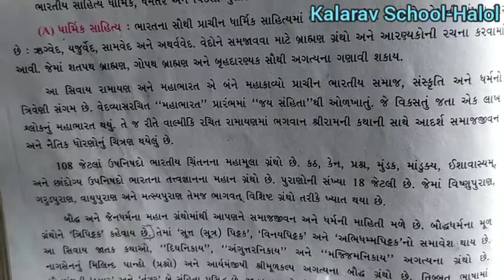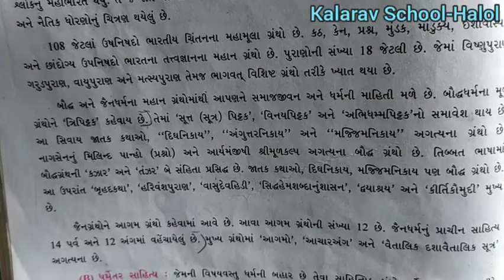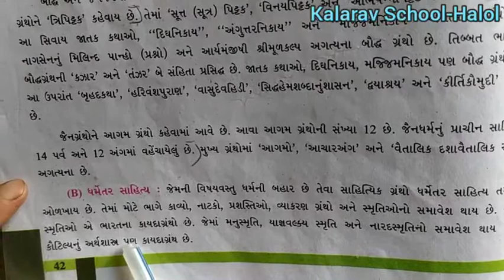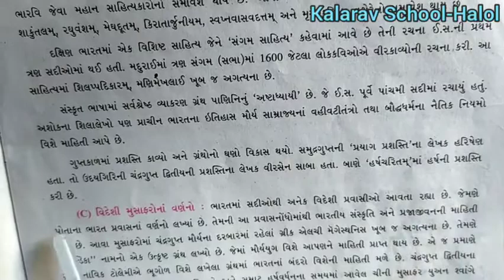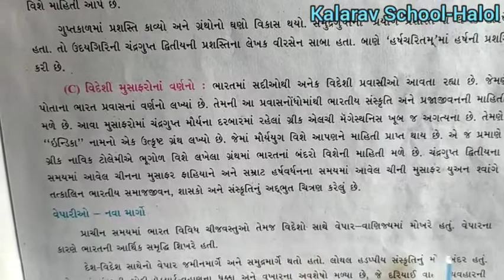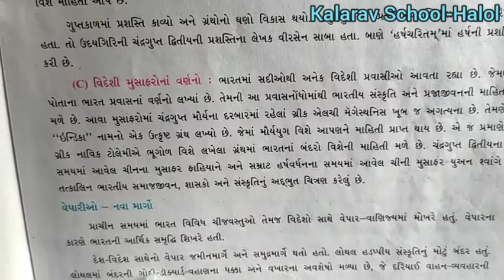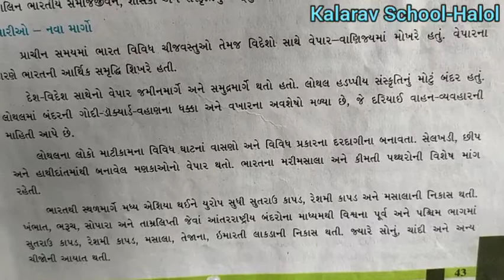STD- 6 GM SAMAJIK VIGYAN CH- 8 BHARAT VARSH NI BHAVYATA PART -2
JAYSHREE MAM